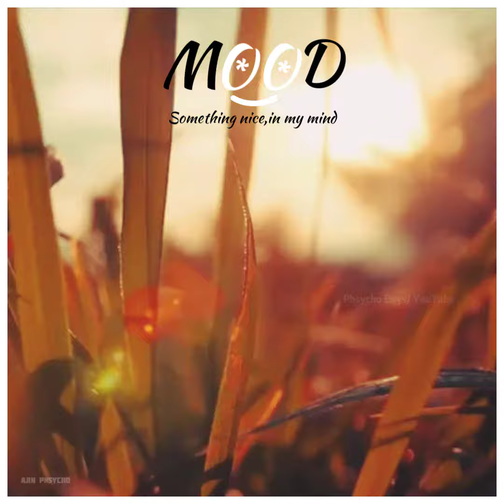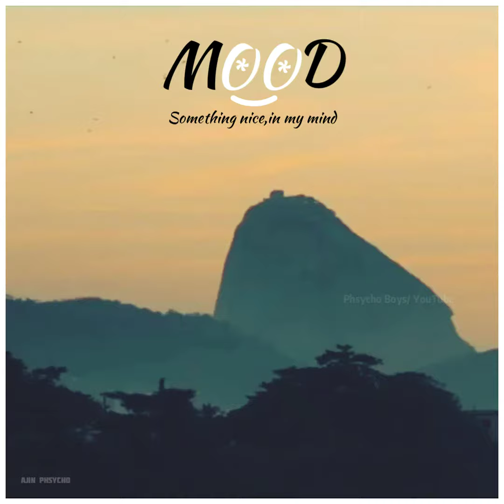M😎😎D StAtUs ViDeO || EngLisH(Jesus in the lake) cover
Video officially made PHSYCHO BOYS.

SONG NAME Jesus in the lake

ARTISTS (unknown)

.for getting the latest videos press that bell icon.
.please provide regards in the comment box.
Ignore all these:-